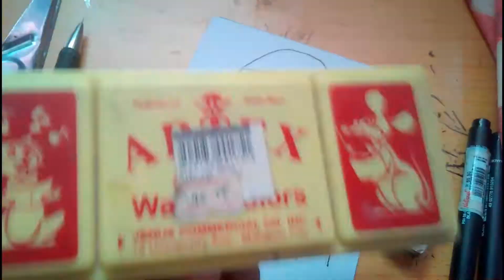Cheap Watercolor Challenge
Hey guys welcome to my FanArt Vlogs